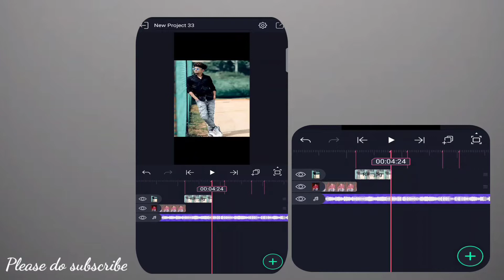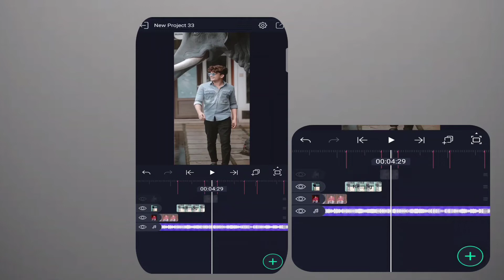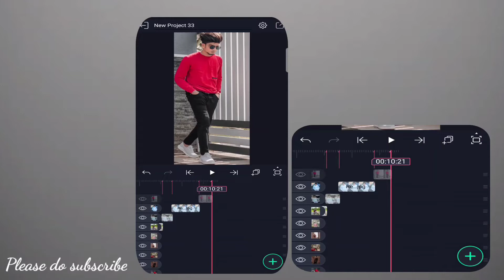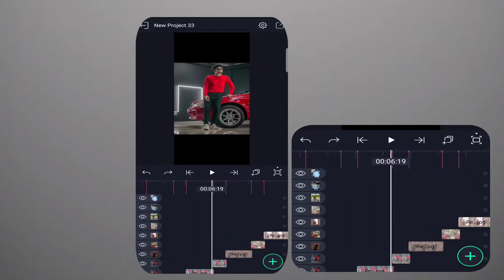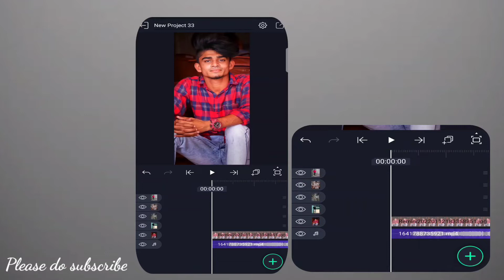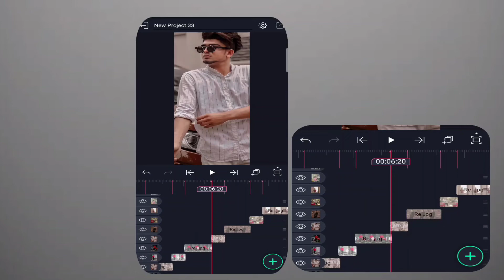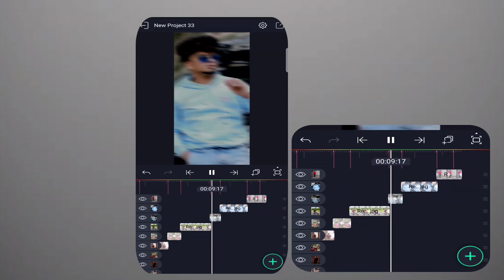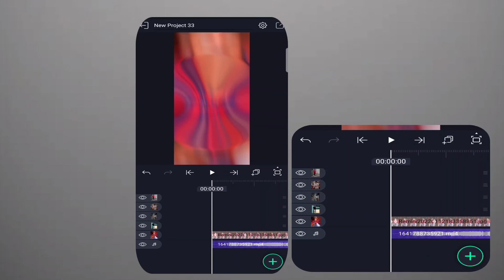Instagram Trending Beat sync alightmotion Editing || New alight motion Full Tutorial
Instagram Trending lyrics video editing in alight motion || Alight Motion Tutorial in Telugu

𝘿𝙊𝙒𝙉𝙇𝙊𝘼𝘿 𝙇𝙄𝙉𝙆𝙎